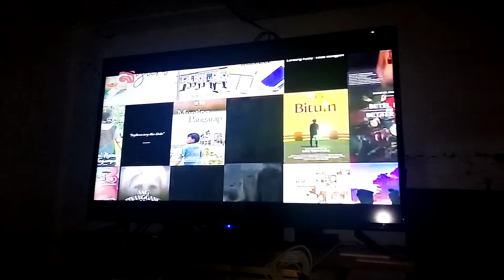DokyuBata TV Starting May 2 Promo on Light TV God's Channel of Blessings